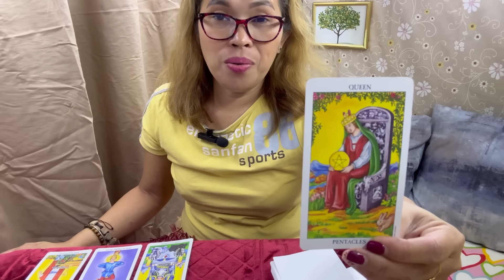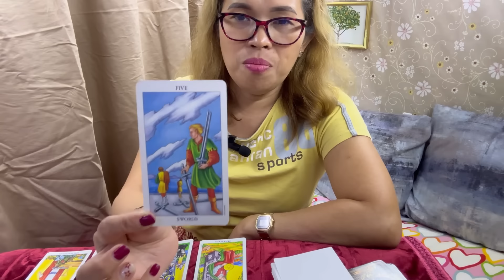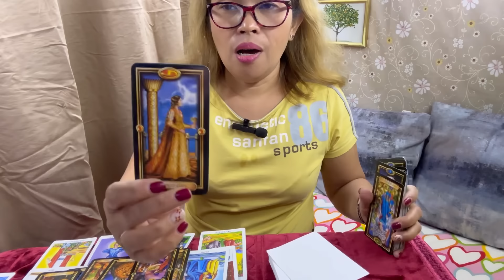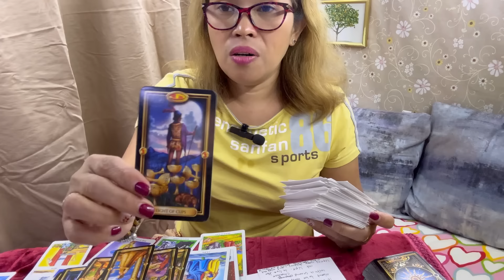ARIES ♈️ MAY MGA MATANG NAKA TINGIN💰🔮🤯💃😇